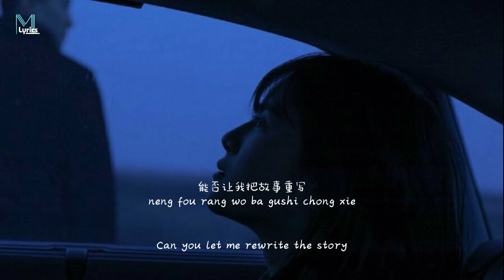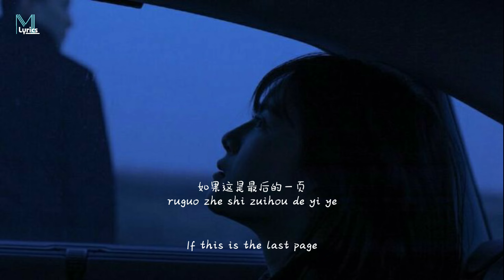Sasablue - Zui Hou Yi Ye (最后一页) Lyrics 歌词 Pinyin/English Translation (動態歌詞)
Sasablue - Zui Hou Yi Ye (最后一页) Lyrics 歌词 Pinyin/English Translation (動態歌詞) with your friends!